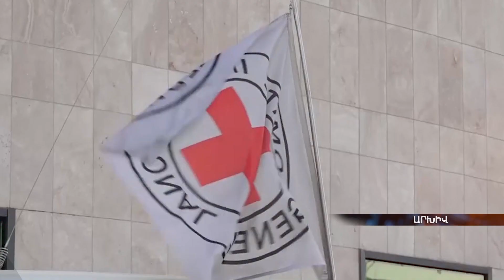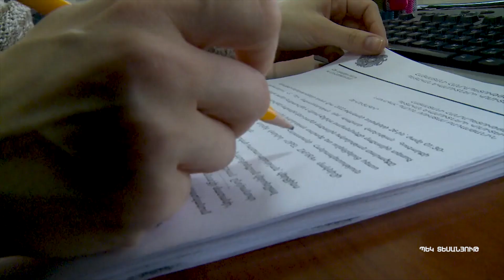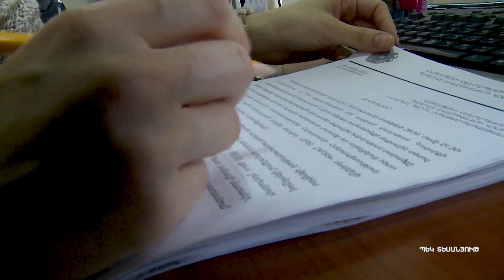Lurer 27 04 2023